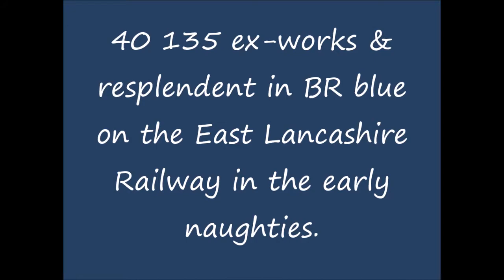40 135 at the East Lancashire Railway in the early 2,000's.